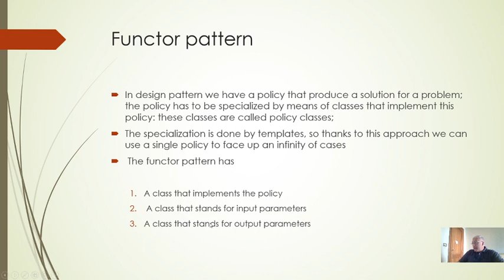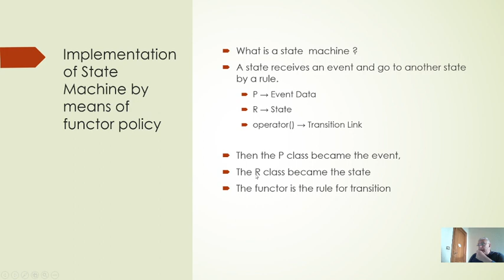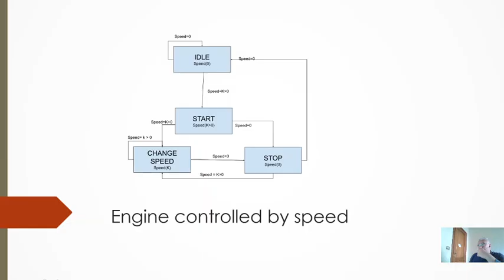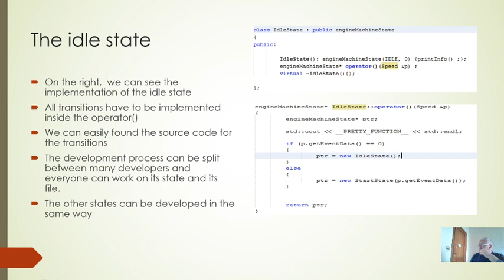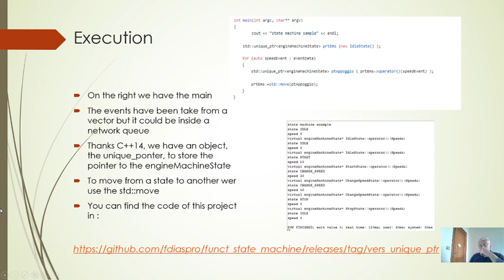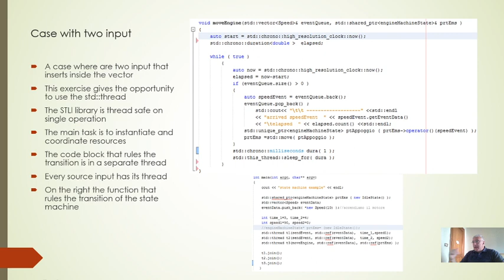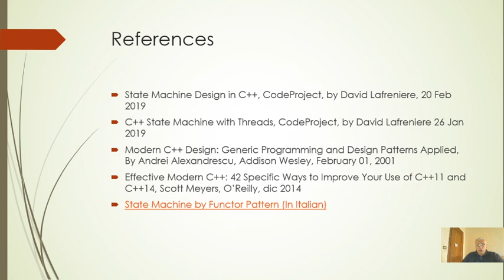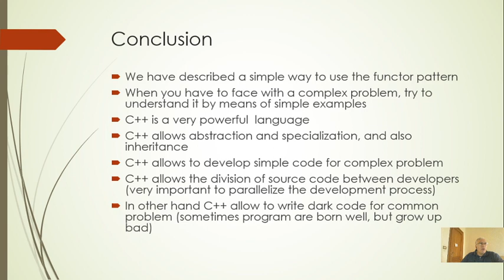itCppCon20 - Macchina a Stati Finiti con il Functor Pattern (Franco Diaspro)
There are many strategies for implementing a state machine in programming languages. I have to study the Functor Pattern for an architecture developed by my customer, then I had the intuition that this pattern is suitable  for this activity. With this aim and to give a service to both, those who use the functions and those who develop finite state machines, I began to develop this project.